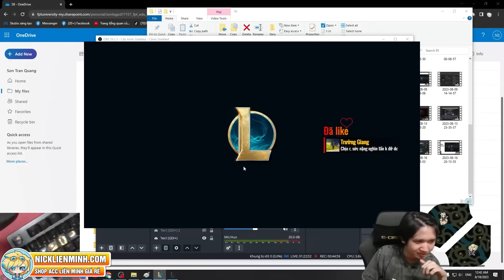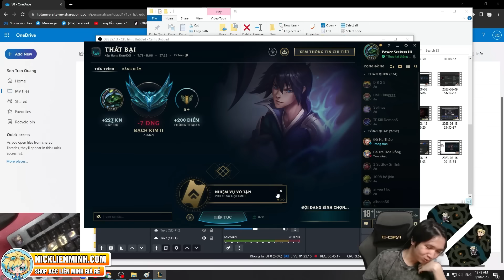ĐI CÀY RANK NỮA ĐI TH NG, NÓI VẬY THÌ CHỊU CHỨ BIẾT SAO GIỜ, CĂNG QUÁ